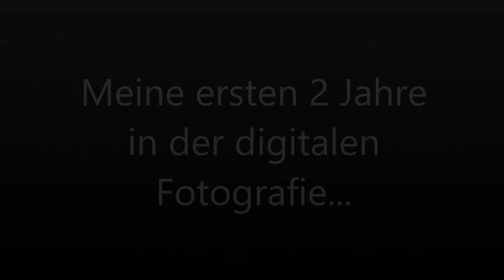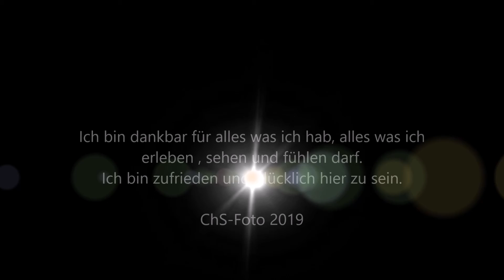Meine ersten 2 Fotojahre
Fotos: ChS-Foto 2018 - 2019